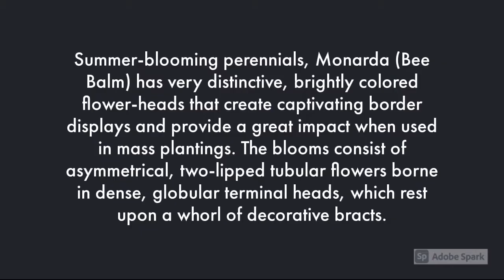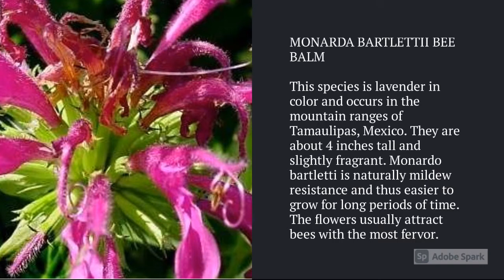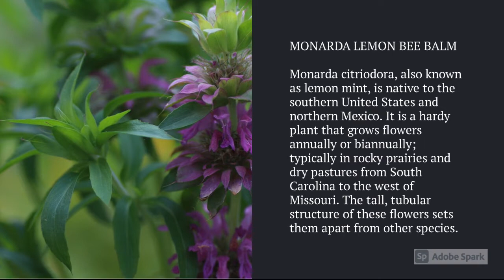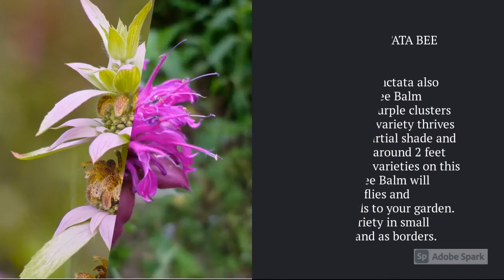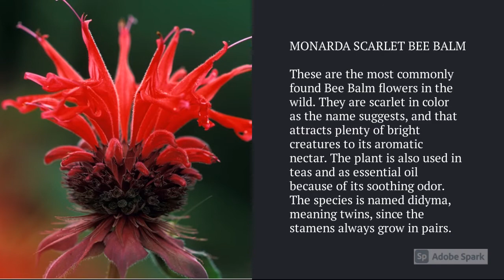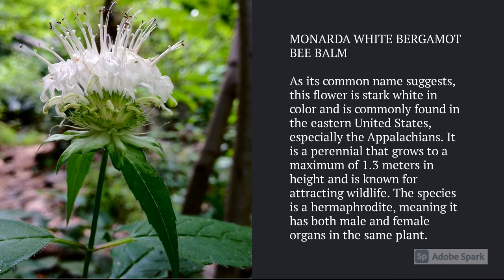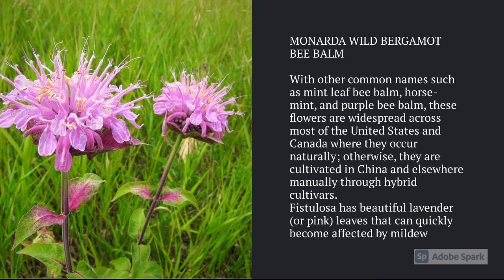Bee Balm Varieties A to Z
► Bee Balm Varieties A to Z, Bee balm, also known as Monarda, is a type of flowering plant native to North America. It is part of the Lamiaceae family, and is known for its attractive flowers and fragrant leaves. Bee balm plants are popular for their use in herbal teas and as a pollinator-friendly addition to gardens.

Bee balm plants are herbaceous perennials that grow from a central, branching stem. They have oval-shaped leaves that are arranged oppositely along the stem and produce clusters of brightly colored flowers at the ends of the branches. The flowers of bee balm plants are typically pink, red, or purple in color, and have a tubular shape that is attractive to bees, butterflies, and hummingbirds.

Bee balm plants are popular for their use in herbal teas and as a natural remedy for a variety of ailments. The leaves of the plant have a minty aroma and are often used to make teas that are said to have calming and digestive properties. The leaves can also be used in cooking and as a natural insect repellent.

There are many different varieties of bee balm plants available, ranging in flower color, growth habit, and size. Some popular varieties include Monarda fistulosa, which has purple flowers, Monarda didyma, which has red flowers, and Monarda citriodora, which has lemon-scented leaves.

Overall, bee balm plants are a beautiful and versatile addition to any garden. They are known for their attractive flowers and fragrant leaves and are a popular choice for gardeners looking to attract pollinators to their gardens.

Please let us know which variety have and which one you want to have, post your comments and keep watching!

NOTE: 20% OF REVENUE FROM THIS VIDEO WILL BE SPENT ON EDUCATION

00:00 Note and Intro
00:20 Monarda Balmy Lilac Bee Balm
00:30 Monarda Balmy Pink Bee Balm
00:40 Monarda Balmy Purple Bee Balm
00:50 Monarda Balmy Rose Bee Balm
01:00 Monarda Bartlettii Bee Balm
01:10 Monarda Basil Bee Balm
01:20 Monarda Beauty of Cobham Bee Balm
01:30 Monarda Bradburiana Bee Balm
01:40 Monarda Gardenview Scarlet Bee Balm
01:50 Monarda Leading Lady Lilac Bee Balm
02:00 Monarda Leading Lady Orchid Bee Balm
02:10 Monarda Leading Lady Plum Bee Balm
02:20 Monarda Lemon Bee Balm
02:30 Monarda Lilac Lollipop Bee Balm
02:40 Monarda Lindheimer’s Bee Balm
02:50 Monarda Marshall's Delight Bee Balm
03:00 Monarda Petite Delight Bee Balm
03:10 Monarda Pink Frosting Bee Balm
03:20 Monarda Pony Bee Balm
03:30 Monarda Prarienacht Bee Balm
03:40 Monarda Punctata Spotted Bee Balm
03:50 Monarda Purple Bergamot Bee Balm
04:00 Monarda Purple Lace Bee Balm
04:10 Monarda Raspberry Wine Bee Balm
04:20 Monarda Red Purple Bee Balm
04:30 Monarda Rockin Raspberry Bee Balm
04:40 Monarda Scarlet Bee Balm
04:50 Monarda Scorpion Bee Balm
05:00 Monarda Seaside Bee Balm
05:10 Monarda Squaw Bee Balm
05:20 Monarda Stanfield’s Bee Balm
05:30 Monarda Vintage Wine Bee Balm
05:40 Monarda Violet Queen Bee Balm
05:50 Monarda White Bergamot
06:00 Monarda Wild Bergamot